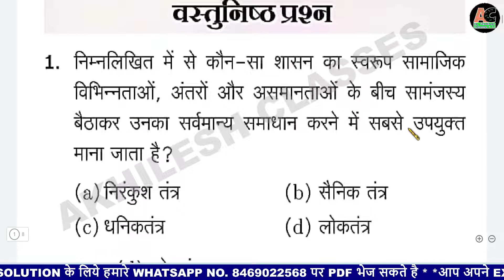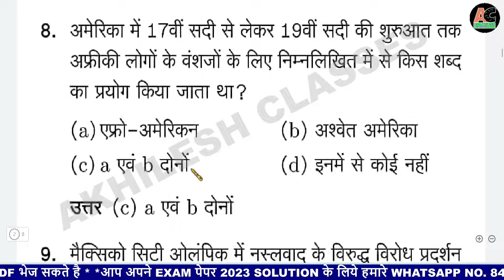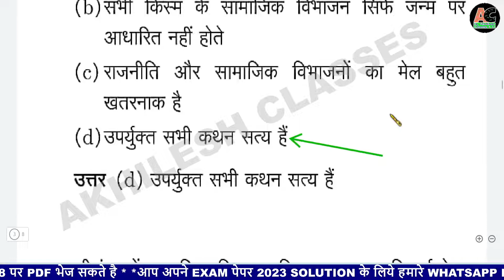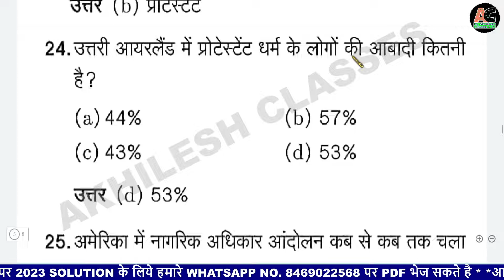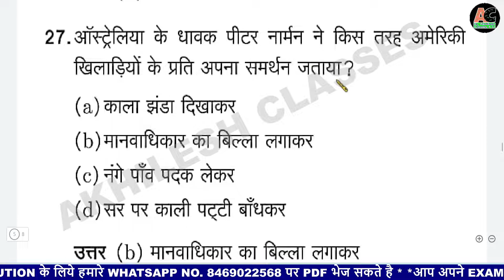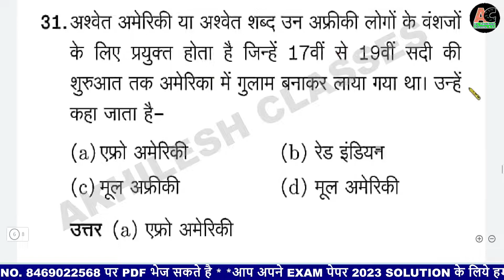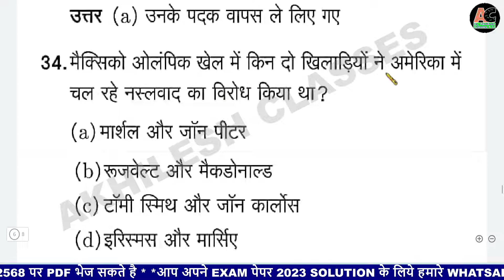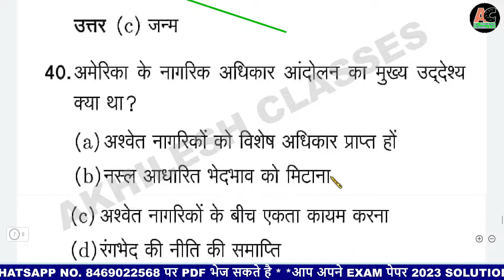लोकतंत्र और विविधता बहुविकल्पीय प्रशन 2022-23 परीक्षा/Democracy and Diversity MCQ 2022-23 Exam